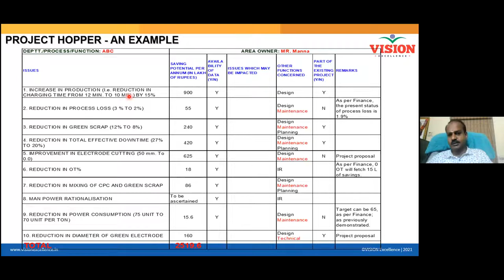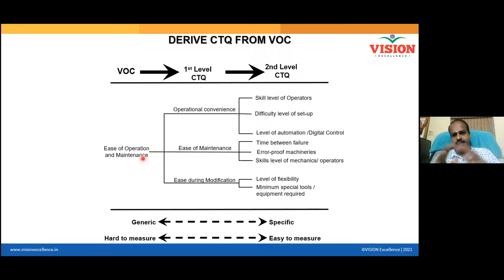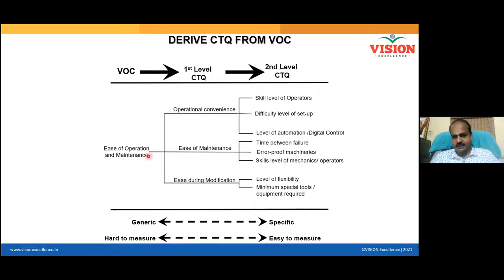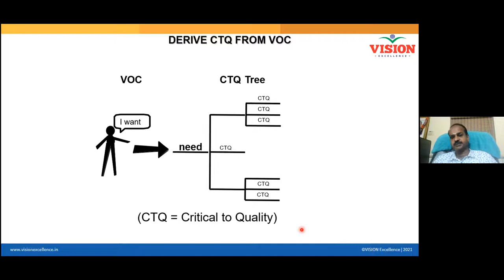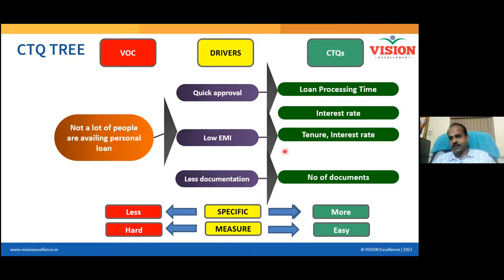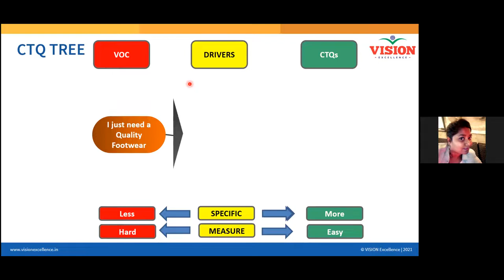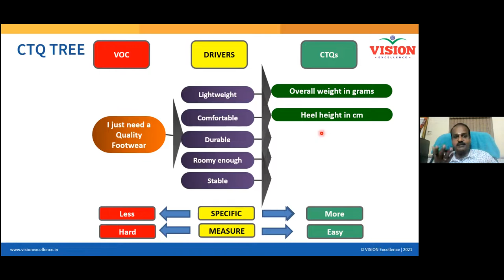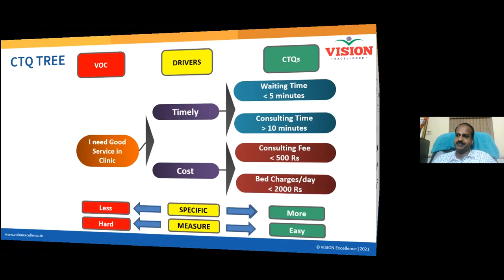3 CTQ TREE Dr GSK